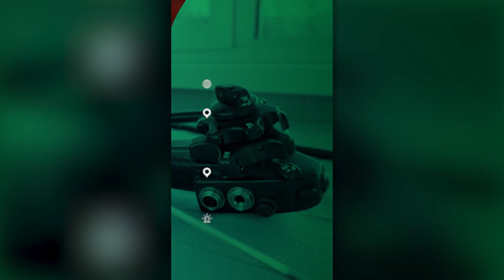Colonoscopía para detección de Cáncer de Colon - Dr. Javier Cervantes